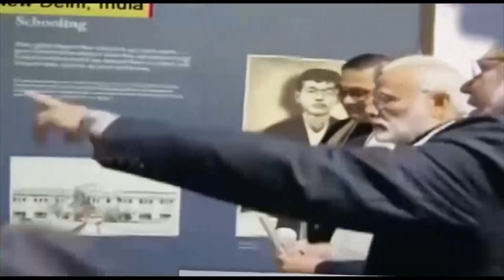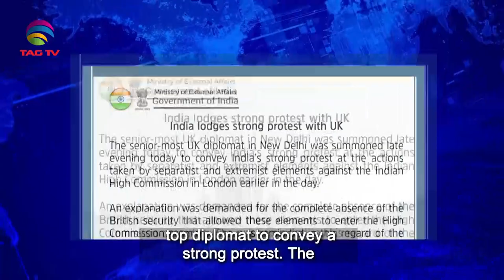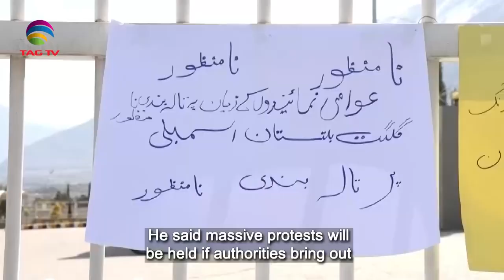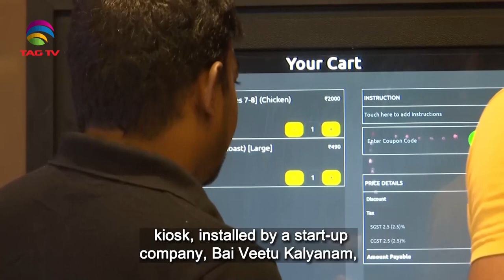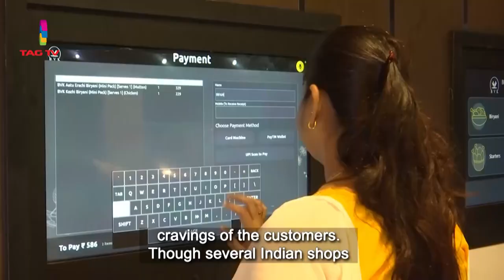South Asian Newsline, March 20, 2023